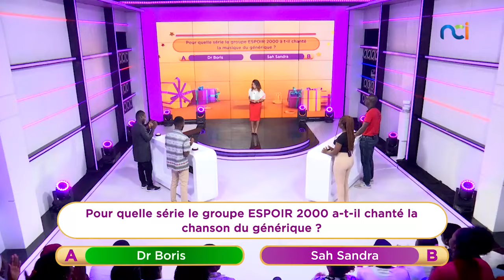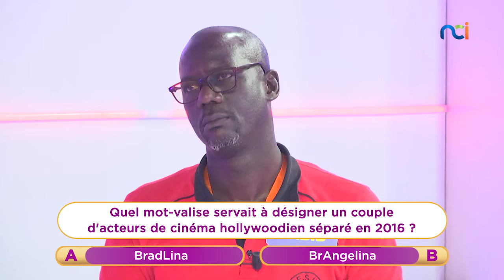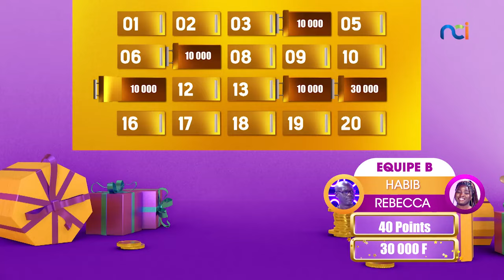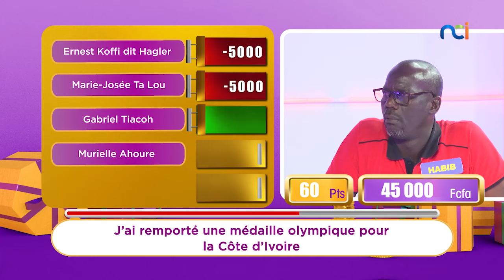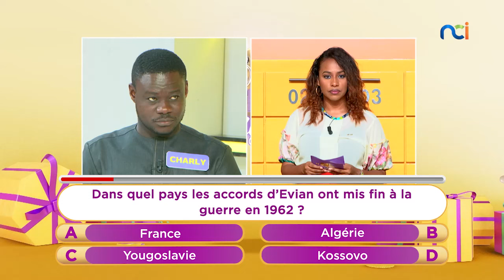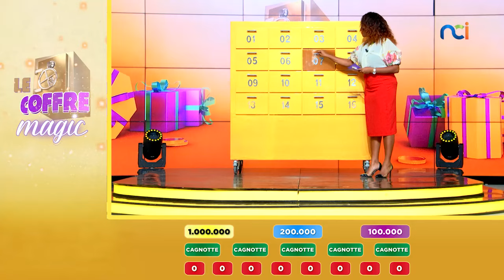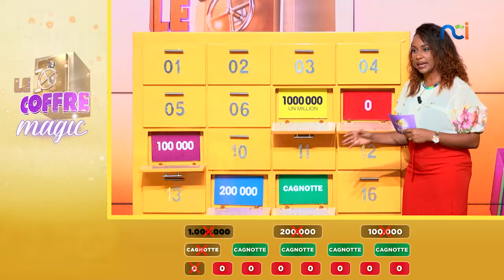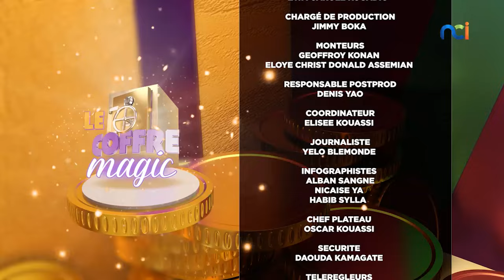Le Coffre Magic du mardi 16 avril 2024